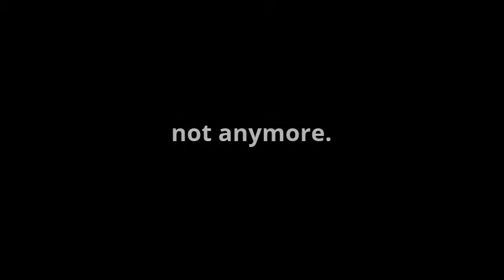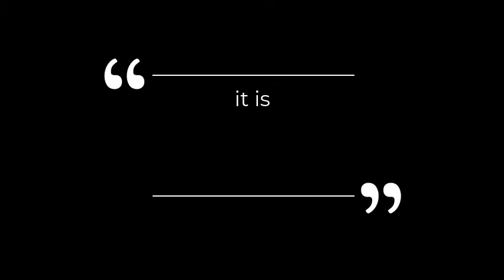i missed gay month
i was gone sorry.